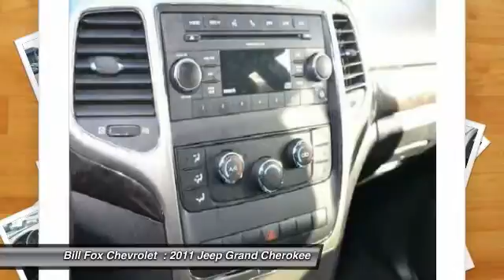2011 Jeep Grand Cherokee Rochester Hills MI P7325A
2011 Jeep Grand Cherokee 4WD 4dr Laredo

Bill Fox Chevrolet
725 S. Rochester Rd

Pick up this Bright Silver Metallic 2011 Jeep Grand Cherokee, available today at Bill Fox Chevrolet . Featuring Automatic transmission, it has 42670 miles. This could be the one you've been searching for.